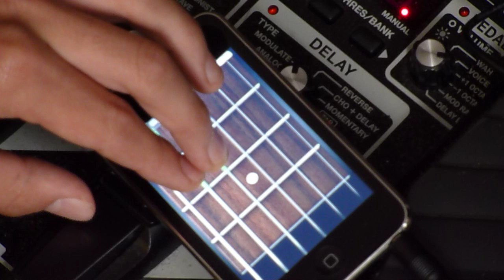Pink Floyd (iPod) - "Wish You Were Here" - PocketGuitar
Just trying something new. I stumbled across a few videos using an iPod/iPhone/iPad as the guitar, so I thought I'd take a shot at it. So, I plugged it into my amp and started playing. The tiny screen makes it really hard to play. More of these to come. Enjoy!

Gear used:

ME-70 (bypassed)
Vox Pathfinder 15r